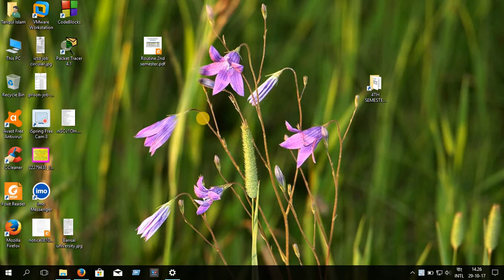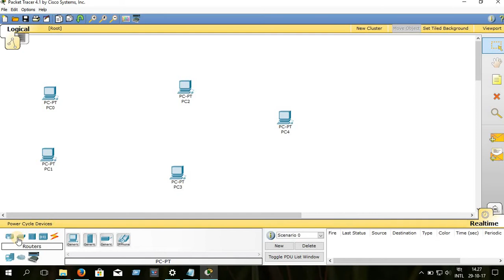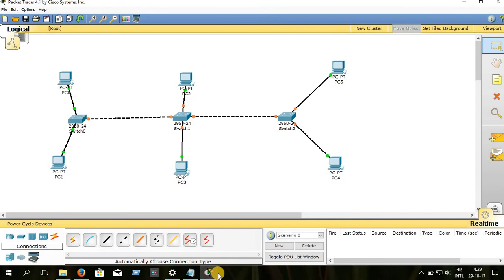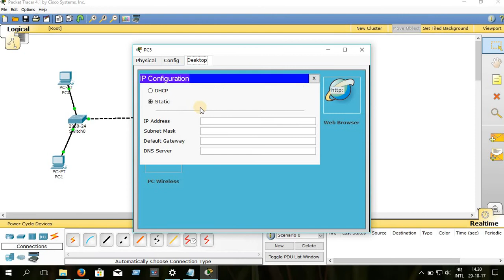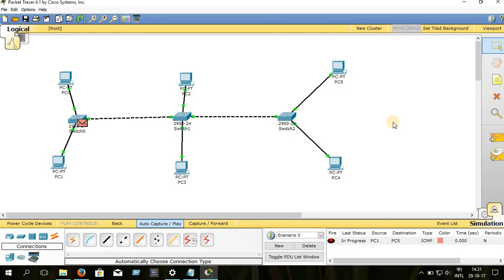How to create a Bus topology using cisco packet tracer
This video will show you how to design a simple bus topology using cisco packet tracer .

star topology in cisco packet tracer
how to create bus topology in cisco packet tracer, this video is for starting a networking course .